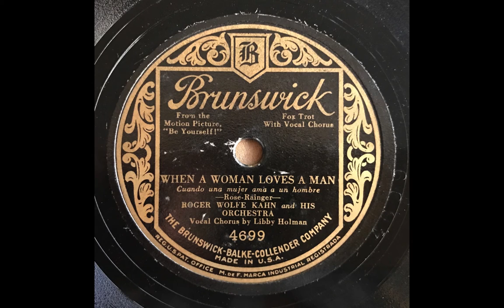When A Woman Loves A Man - Roger Wolfe Kahn (w Libby Holman) (Bix Beiderbecke style solo)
Roger Wolfe Kahn dir: Tony Gianelli, John O. Egan, t / Charlie Butterfield, tb / Dudley Fosdick, mel / Fred Morrow, Jimmy Dorsey, cl, as / Babe Russin, ts / Joe Venuti, Henry Whiteman, vn / Jack Russin, p / Eddie Lang, g / Joe Tarto, sb / Chauncey Morehouse, d / Libby Holman, v. New York, c. January 21, 1930.